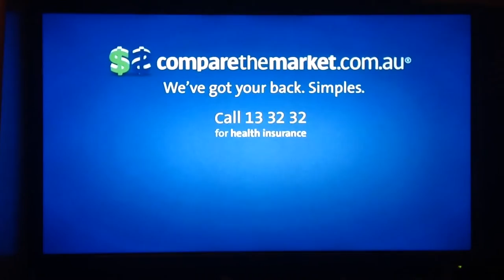Compare The Market 2017 Ad